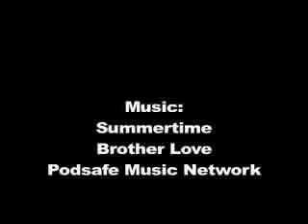Summertime in Boston - The Carol and Steve Show - Episode 37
The Carol and Steve Show - Episode 37: Summertime Balloon

Carol and Steve head into Boston to take a balloon ride, walk over to The Swan Boats of Boston, workout, drive through the theatre district, and then pass by Cheers on their way home.